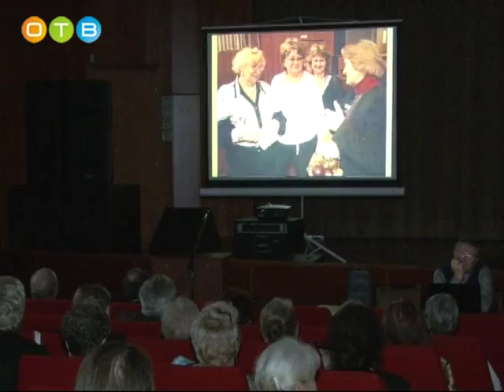Премьера очередного видеофильма Георгия и Светланы Камоловых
18 октября в актовом зале районной администрации состоялась премьера очередного видеофильма Георгия и Светланы Камоловых «Одинцовская земля. 12 незабываемых встреч: Почти полгода кропотливой работы потребовалось супругам для производства ленты. Не просто было выбрать из 18 смонтированных часов самые значимые сюжеты от 2008-ого до 2016-ого года,  и определить  главную линию новой работы. Ко встрече гостей авторы подготовились основательно. В этом убедилась  Галина  Поликарпова.